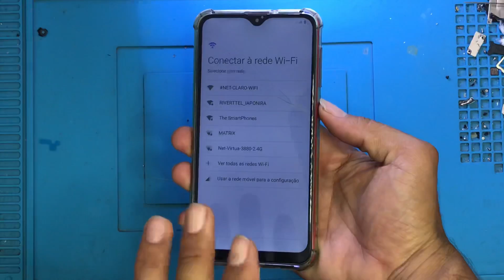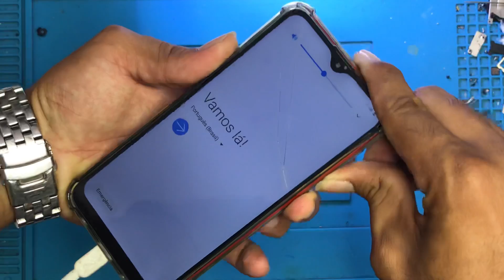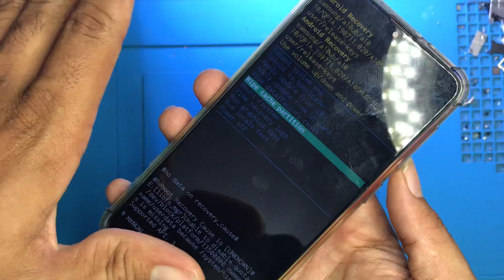Celular piscando a tela A10, A10s, A01 Tente isso antes de levar na assistência técnica!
CELULAR COM A TELA PISCANDO SAMSUNG

Iae galera do canal Pongoncell! galera dar uma força a nosso novo canal sé inscreve lá